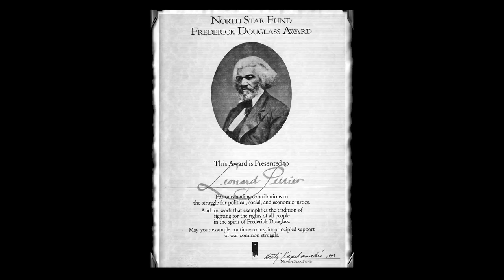Leonard Peltier "I Will" Clemency Campaign - Part 6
Executive Producer - Jack Healey
Directed by Douglas Busby
Produced by Jack Magee & Douglas Busby
Concept by Sheron Wyant-Leonard
Written by Jack Magee & Judd Nelson